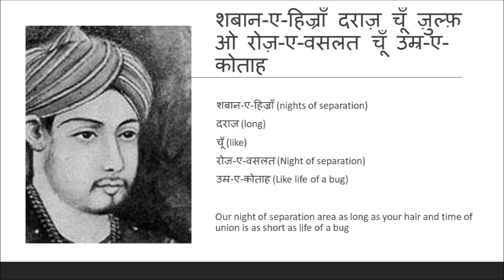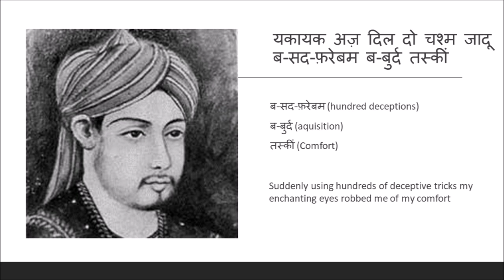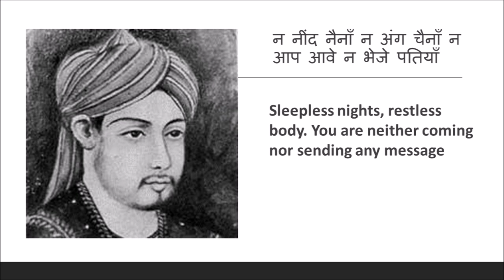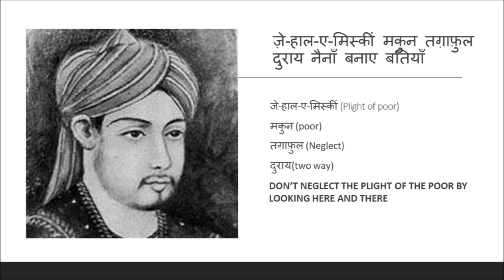Amir Khusrao II ज़े हाल ए मिस्कीं II Yeh Haalen Miskin II Ghazal with modern muic and meaning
ज़े-हाल-ए-मिस्कीं मकुन तग़ाफ़ुल दुराय नैनाँ बनाए बतियाँ

कि ताब-ए-हिज्राँ नदारम ऐ जाँ न लेहू काहे लगाए छतियाँ

शबान-ए-हिज्राँ दराज़ चूँ ज़ुल्फ़ ओ रोज़-ए-वसलत चूँ उम्र-ए-कोताह

सखी पिया को जो मैं न देखूँ तो कैसे काटूँ अँधेरी रतियाँ

यकायक अज़ दिल दो चश्म जादू ब-सद-फ़रेबम ब-बुर्द तस्कीं

किसे पड़ी है जो जा सुनावे पियारे पी को हमारी बतियाँ

चूँ शम-ए-सोज़ाँ चूँ ज़र्रा हैराँ ज़ मेहर-ए-आँ-मह बगश्तम आख़िर

न नींद नैनाँ न अंग चैनाँ न आप आवे न भेजे पतियाँ

ब-हक़्क़-ए-आँ मह कि रोज़-ए-महशर ब-दाद मारा फ़रेब 'ख़ुसरव'

सपीत मन के दुराय राखूँ जो जाए पाऊँ पिया की खतियाँ